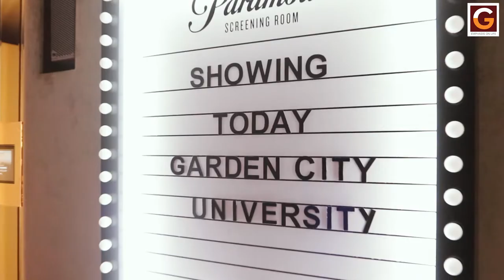Garden City University Middle East Alumni Chapter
Launch of GCU middle east alumni chapter